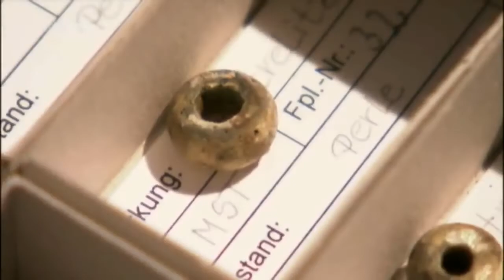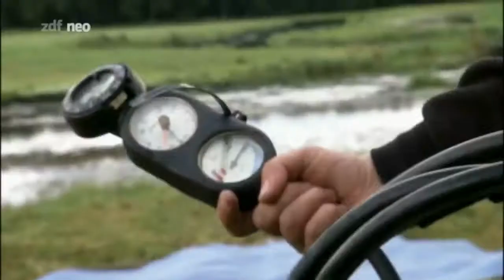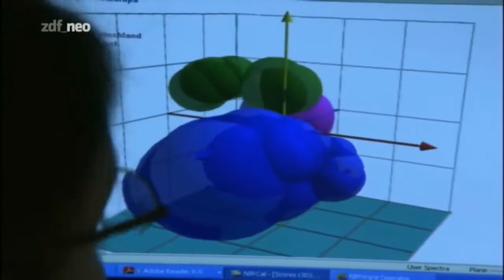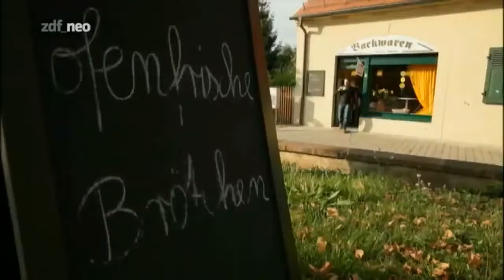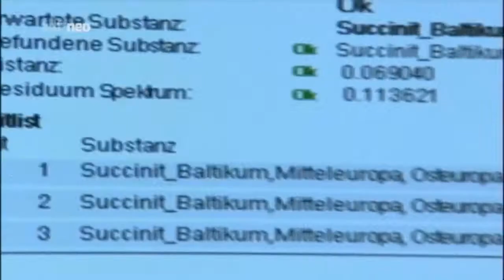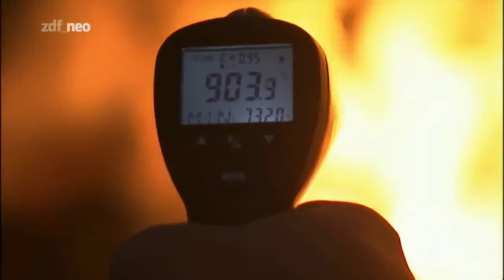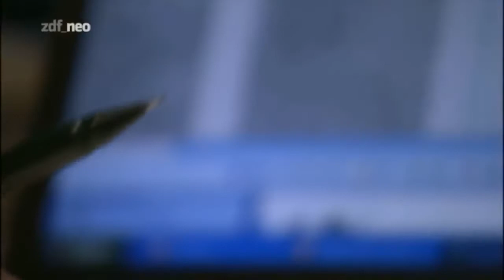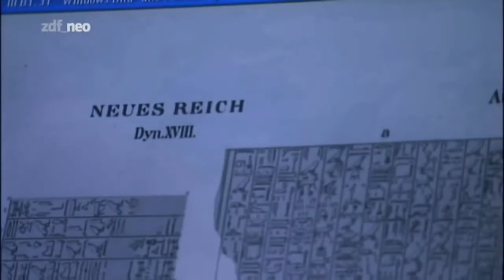Terra X - 118 - Die Bernsteinstraße - Die dunkle Karawane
Die Verbotene Stadt (chinesisch 紫禁城 Zǐjìnchéng ‚Purpurne Verbotene Stadt oder chinesisch 故宫 Gùgōng ‚Kaiserpalast) befindet sich im Zentrum Pekings. Erstaunlich, wie wenig.

Der bereits in vorrömischer Zeit bedeutsame Handelsweg verlief von der Danziger Bucht sehr wahrscheinlich entlang der Weichsel und ihrer Nebenflüsse durch die Mährische Pforte, folgte in.

DOKU Das Leben eines Dealers 3 (Silvester) Doku Knast 2016 Todesstrafen Opfer in Amerika [Dokumentation] Hochstapler (1/2) Protz nach Plan (Doku in HD) Die Speichertechnologie der Zukunft -.